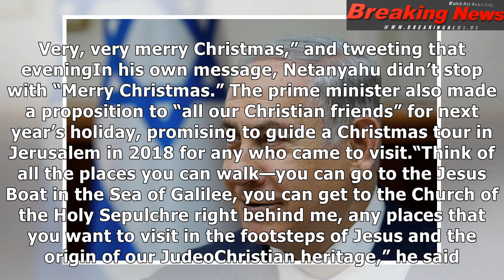Channeling donald trump, netanyahu claims israel "says merry christmas"